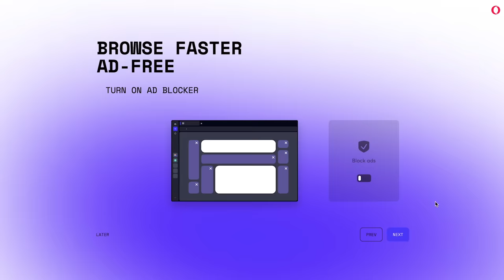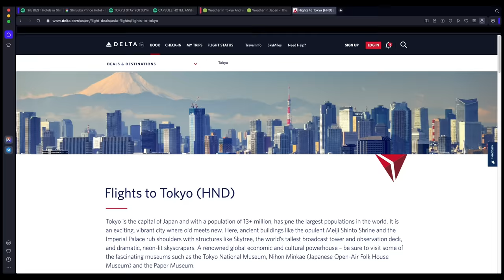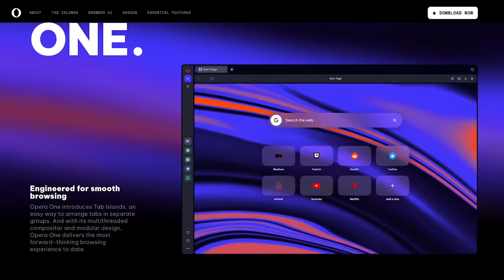My summer as an afterschool teacher 2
0:00 it's just paint
1:28 kids are... different
3:38 thank you sponsor (:
5:16 appropriate, important conversations
7:29 why are kids like this?
9:16 what can we do?

CHANNEL MANAGEMENT: David Seelos